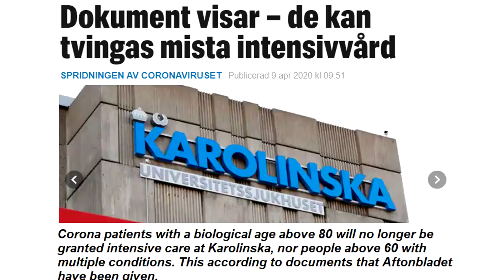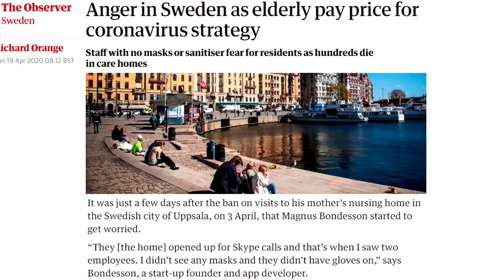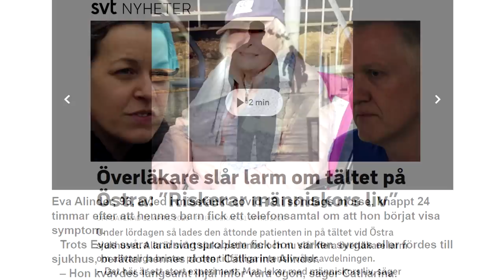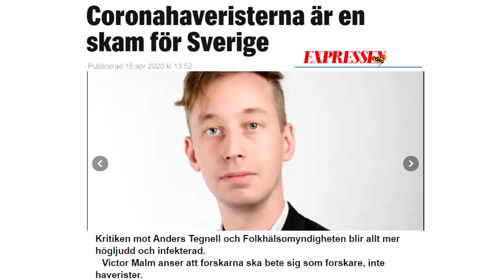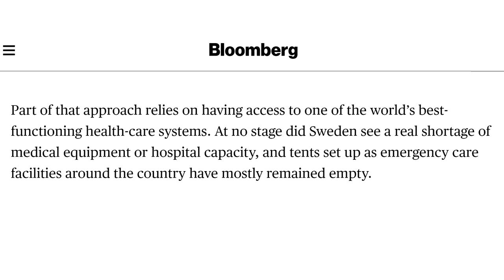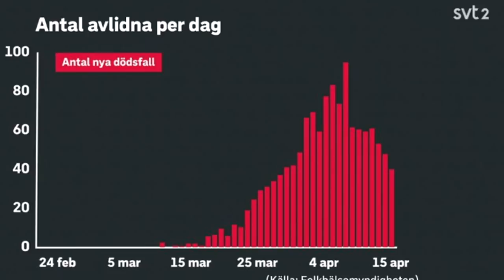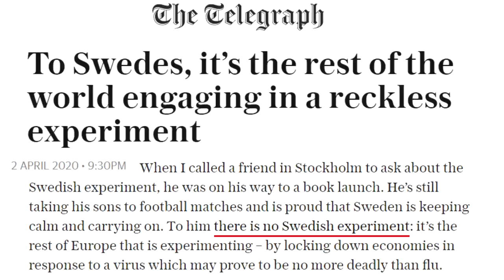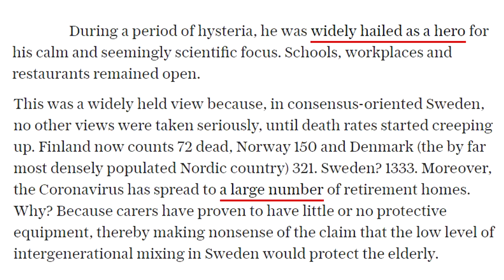The Truth about Swedens Anti-Lockdown Strategy